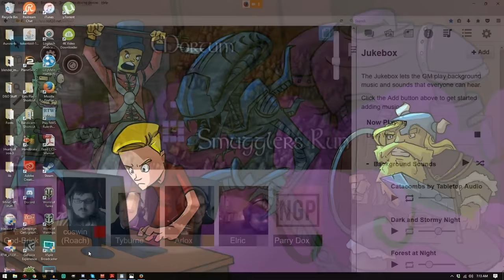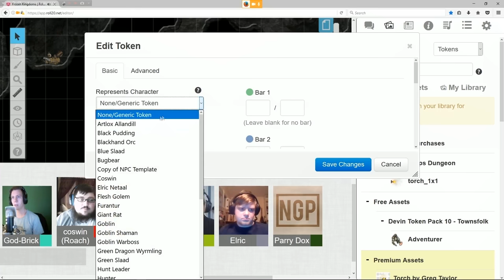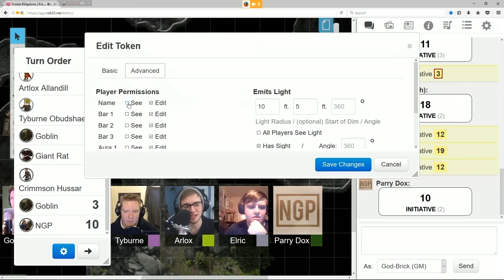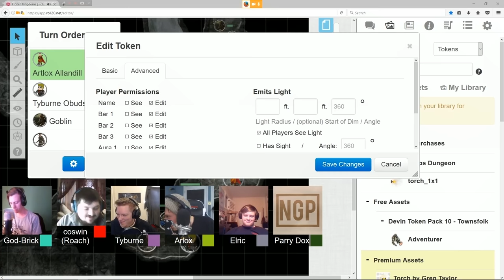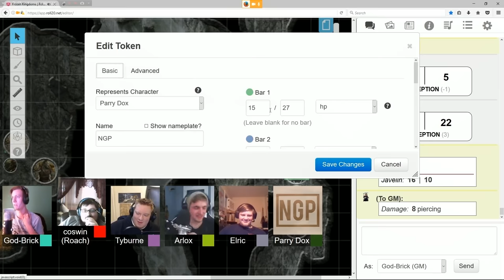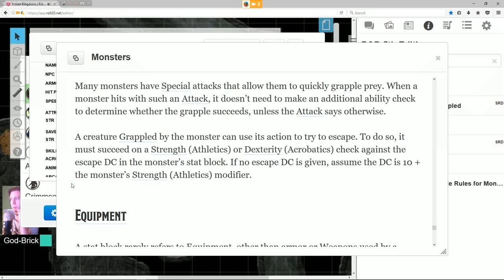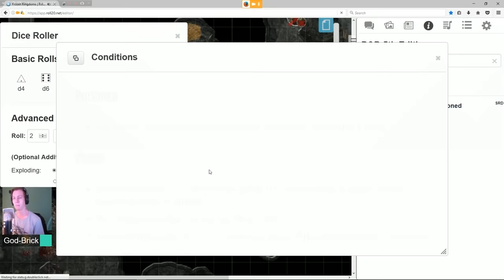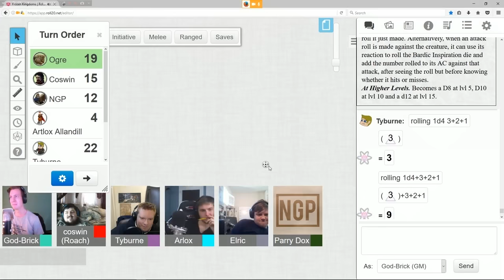Dungeons and Dragons | Part 1 | Indentured Paladin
Lets Play Dungeons and Dragons! Season 2 of The Tales of Borkvarrd Godslayer. In Season 2 I take over as the Dungeon Master, so you viewers will get a very interesting inside look at the workings of the game.